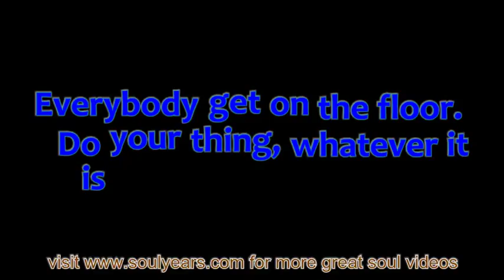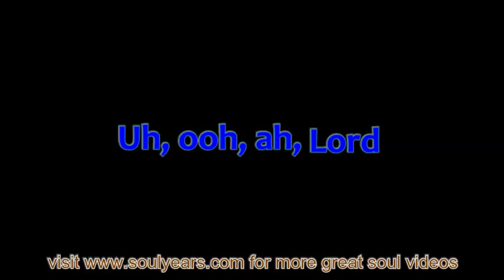Charles Wright & Watts 103rd St. Rhythm Band - Do Your Thing (with lyrics)